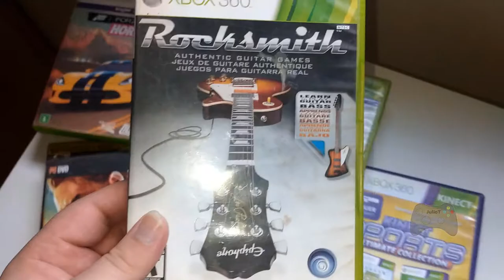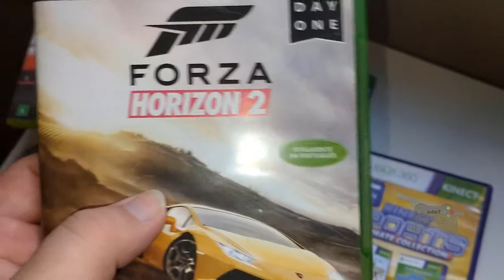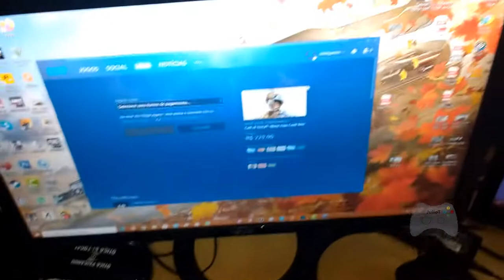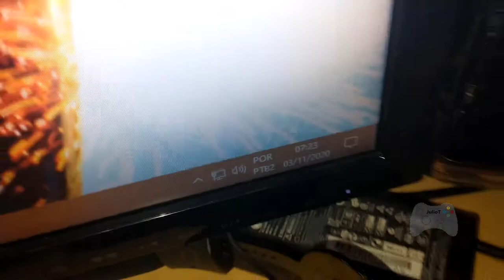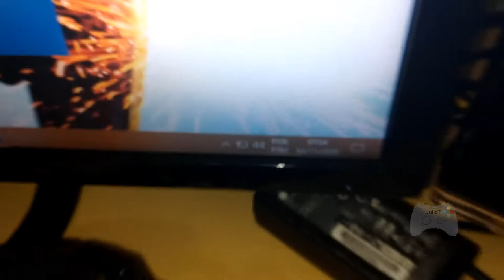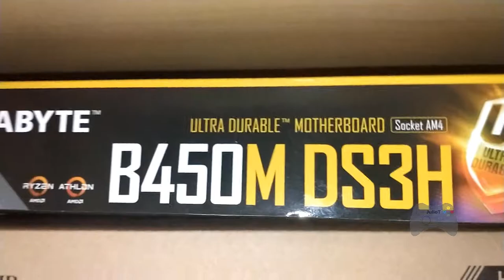Comemoração e Atualização de Setup